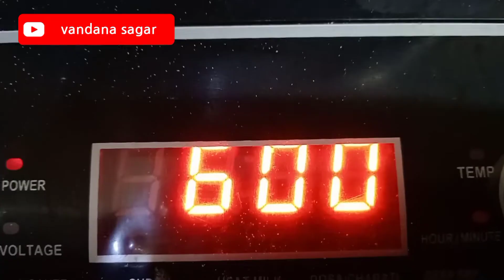how to make tawa pizza at home without oven😱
tawa pizza at home without oven😱 how to make tawa pizza at home